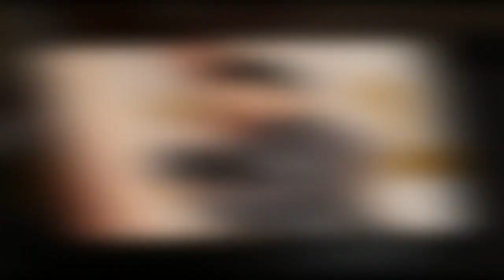Rihanna maman : elle partage une rarissime vidéo de son fils très facétieux, tout sourire avec ses q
Rihanna maman : elle partage une rarissime vidéo de son fils très facétieux, tout sourire avec ses quelques dents